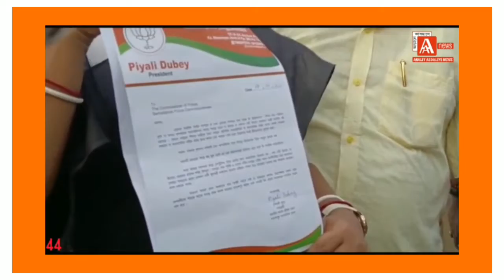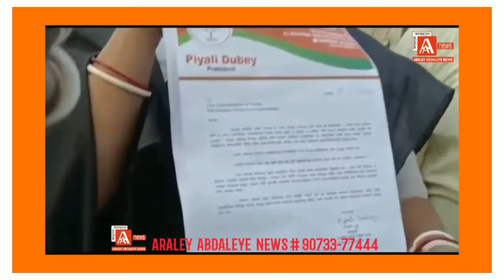BJP Rally#Barrackpore#Peyali Dubey#Sandip Banerjeee